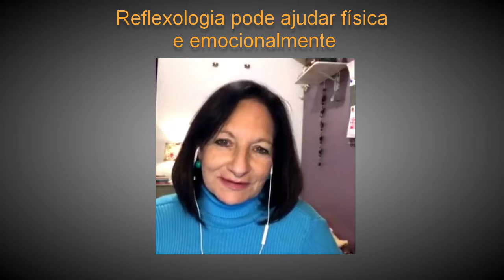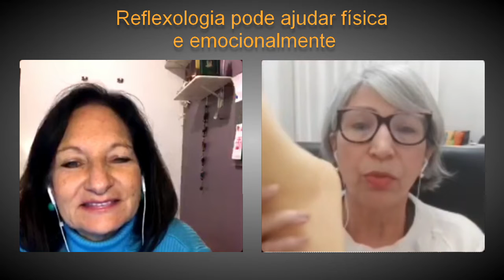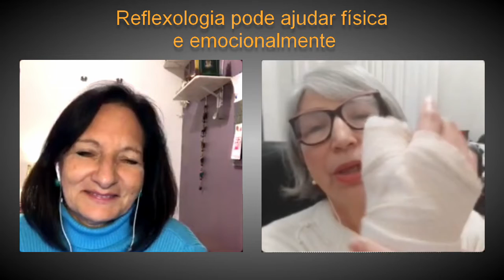Reflexologia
Reflexologia Podal pode ajudar física e emocionalmente